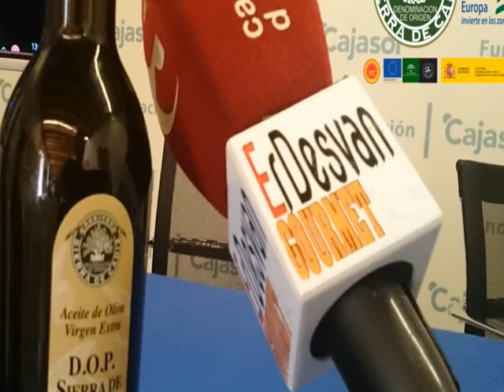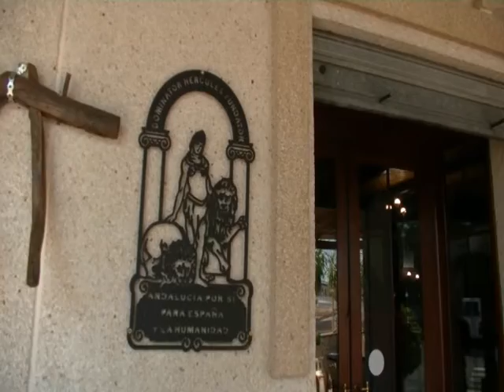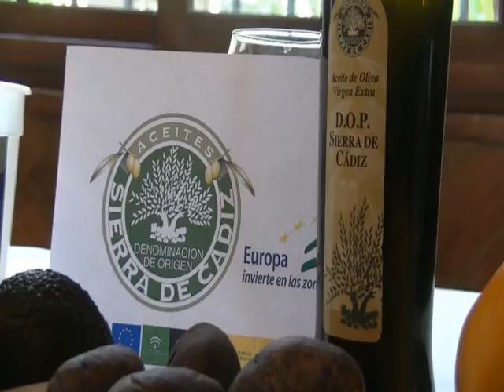Er Desván Gourmet - 21/09/2018 BLQ. 2